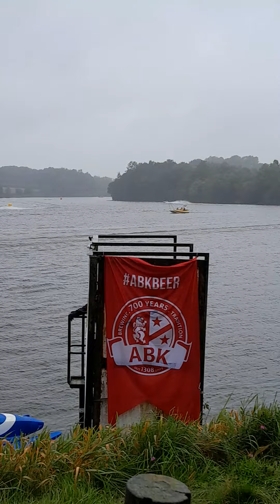16 September 2024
Speedboat races carr mill Sept 2024